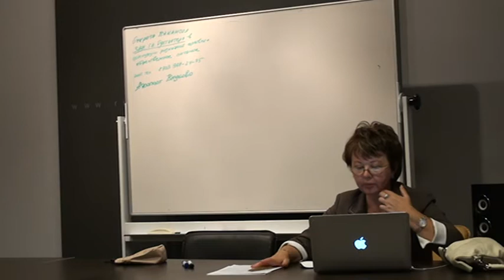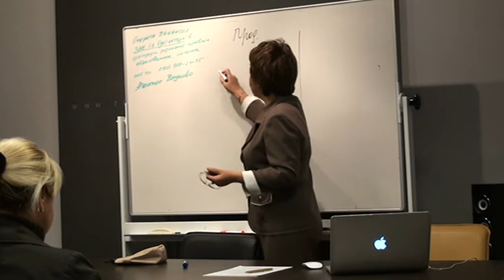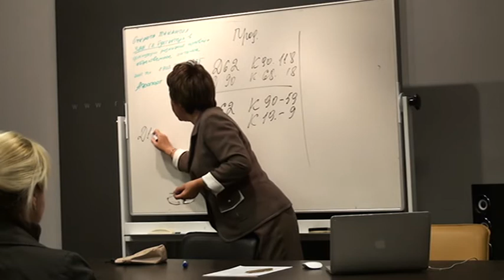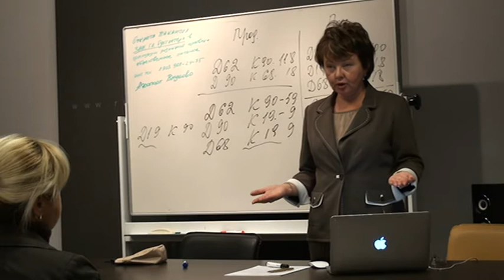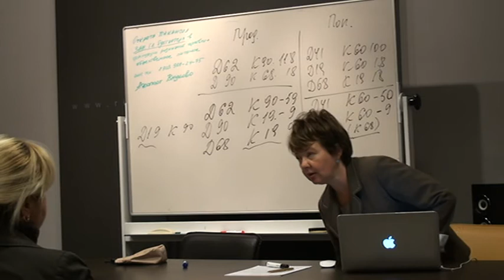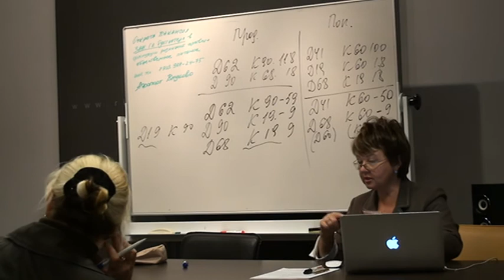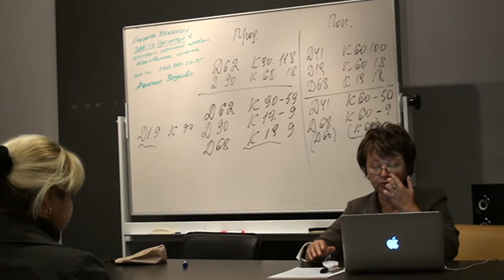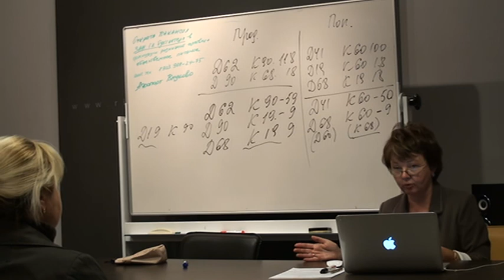4. Семинар для бухгалтера от artiks.ru - 12.09.2012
Тема семинара - Бухгалтерская отчетность за 9 месяцев 2012 года. Практические вопросы исчисления НДС и налога на прибыль в 2012 году.

Лектор - Новикова Татьяна Александровна.
Организатор - региональный центр Консультант Плюс компания АРТИКС.